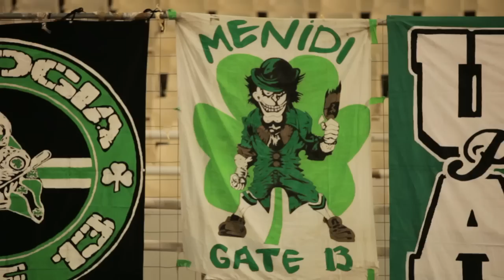ATHENS HOOLs Tribune Culture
Greece Hooligans , Tribune Culture